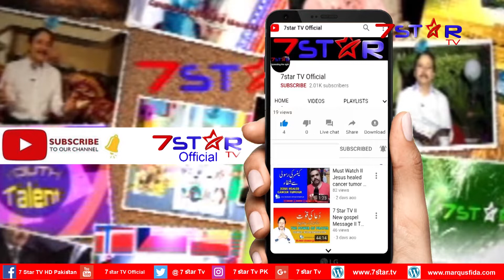Effective Prayer | Part 1 | Rev. Dr. Marqus Fida | 7 star TV Official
Speaker: Rev. Dr. Marqus Fida. chairman 7 star Tv , GMA Pakistan , IGM , Principal Pakistan Theological Seminary.